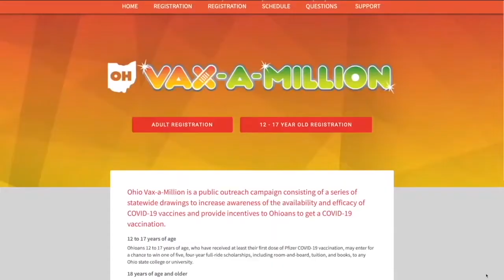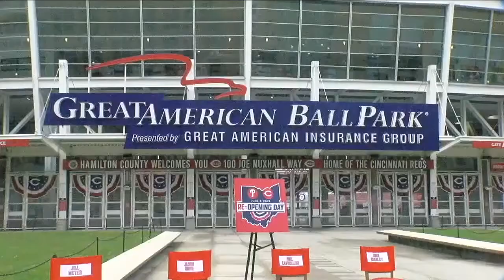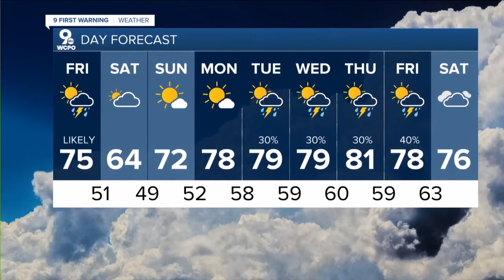WCPO Latest Headlines | May 27, 6pm